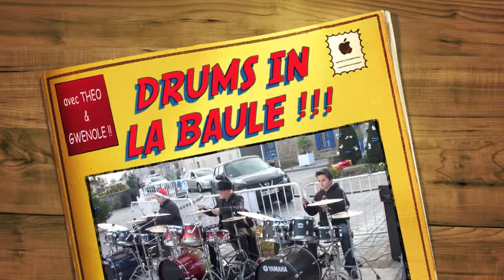"DRUMS IN LA BAULE" !!! !!! !!! CONTACT : 06-99-33-27-07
"DRUMS IN LA BAULE " avec THEO & GWENOLE !!! !!! !!! FRIENDLY !!! !!! !!! F-G